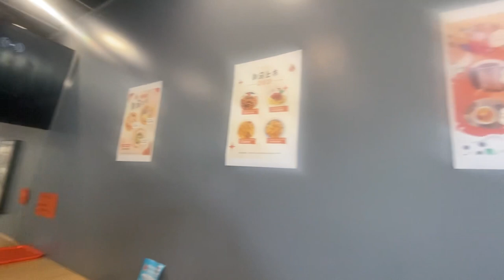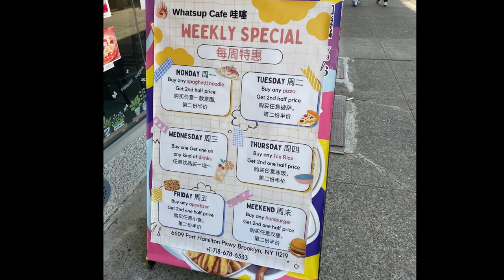Cornerman aka Wingman Ep. 51 - Whatsup Cafe (Brooklyn, NYC)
On this episode of the Cornerman aka Wingman - The Cornerman bumps into a new eatery called Whatsup Cafe on Fort Hamilton Parkway in the Dyker Heights section of Brooklyn. He tries their BBQ wings and some other goodies!